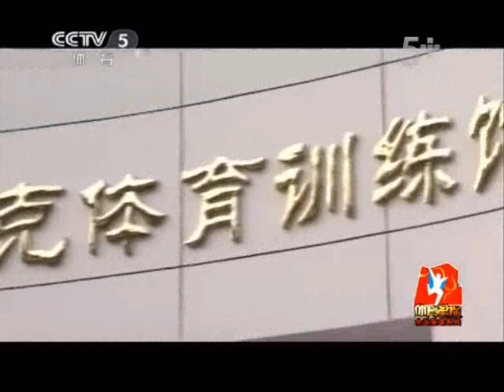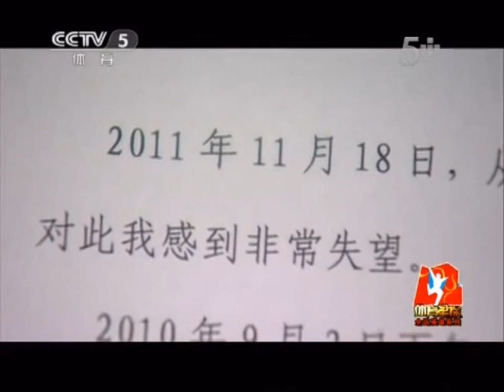Liao Hui Training and Interview 2013